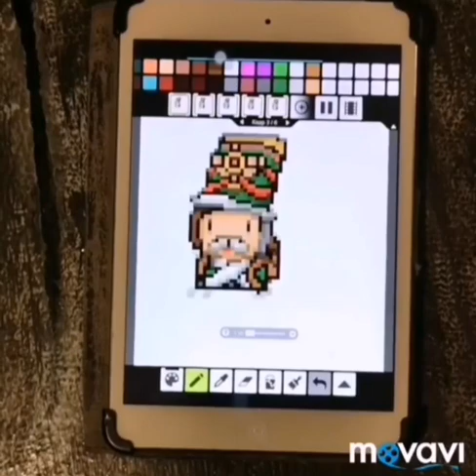Soul Knight my character's concept art - Soldier. 2019 animation.